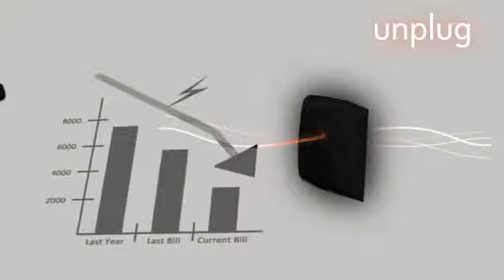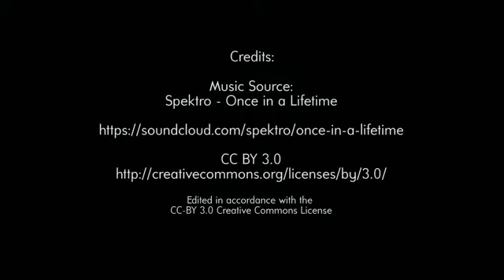Community Leaders by William Rosenthal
Runner Up - Grand Prize
We recognised community leaders as sources of influence and innovation, then connected these attributes with the campaign towards energy efficiency.